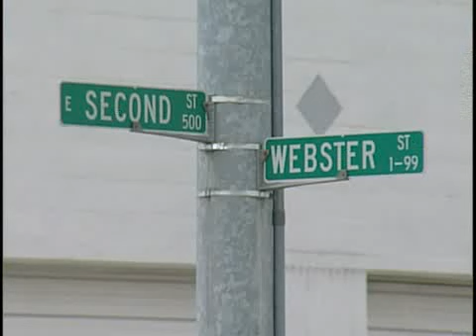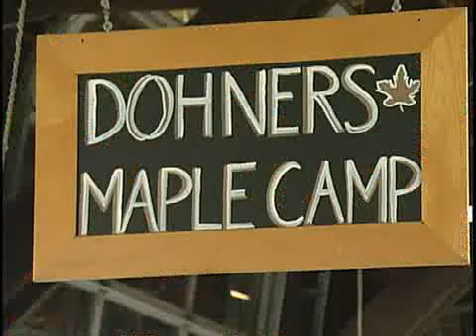First Friday event downtown gets bigger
2nd Street Public Market joins the party